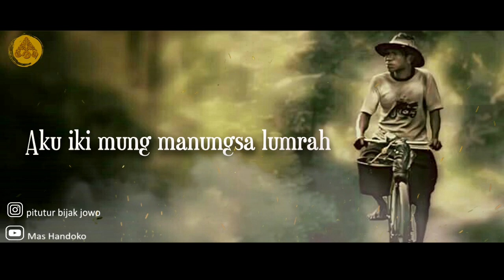Story WA Jawa Bijak 30 detik - Manungsa Lumrah | Pitutur Jowo Tentang Kehidupan Yang Menyentuh Hati